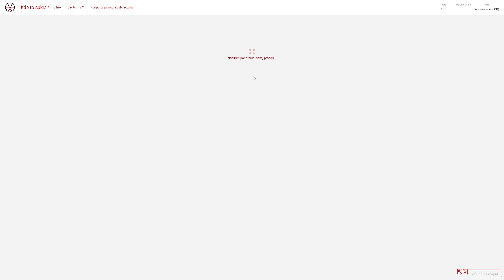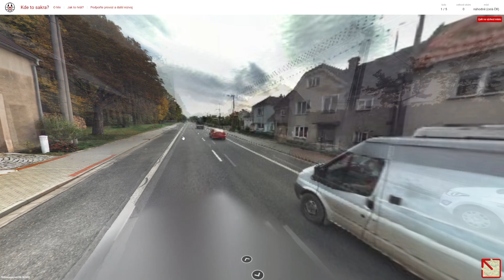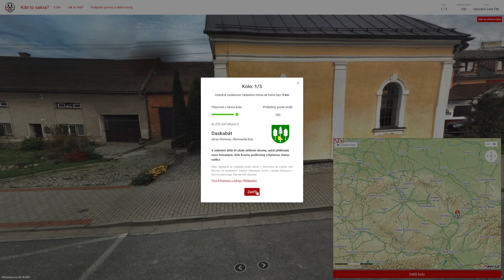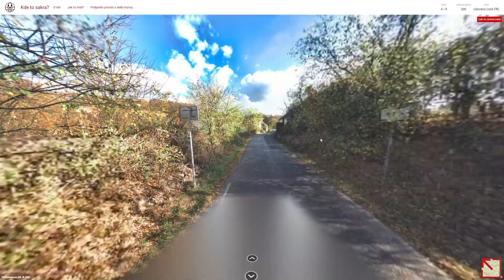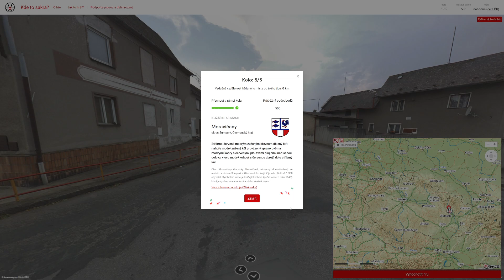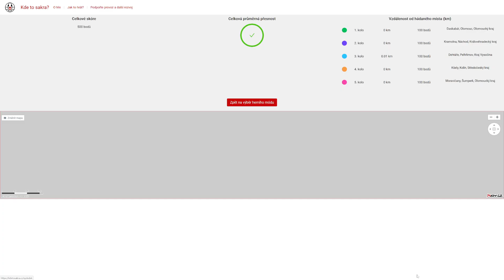Kdetosakra.cz - #689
Obsah dílu:
0:00 - Uvítání
0:12 - 1. kolo
2:38 - 2. kolo
3:58 - 3. kolo
4:56 - 4. kolo
11:15 - 5. kolo

1. kolo: Daskabát (okres Olomouc)
2. kolo: Kramolna (okres Náchod)
3. kolo: Dehtáře (okres Pelhřimov)
4. kolo: Kšely (okres Kolín)
5. kolo: Moravičany (okres Šumperk)